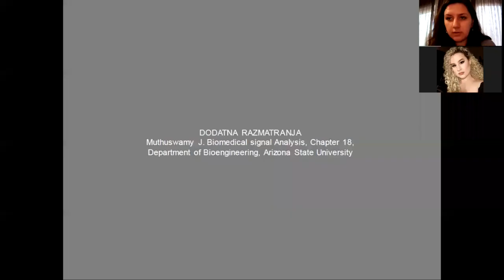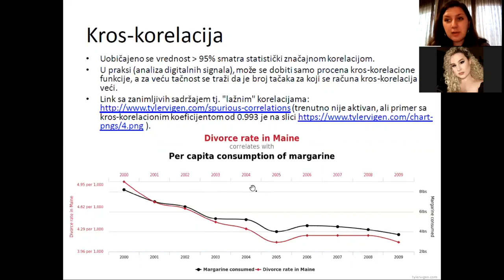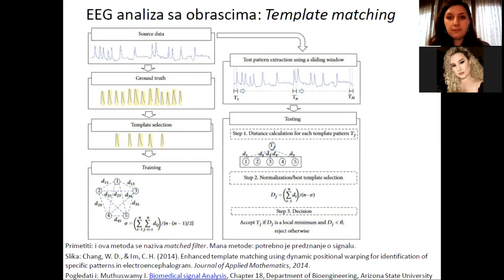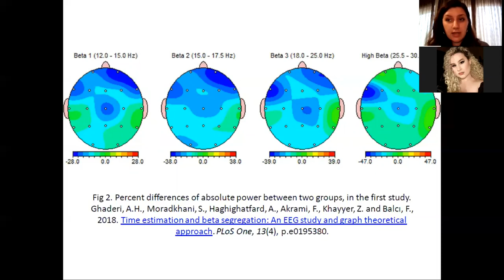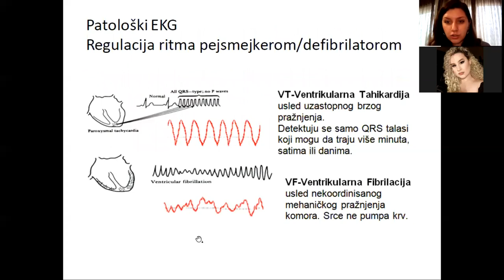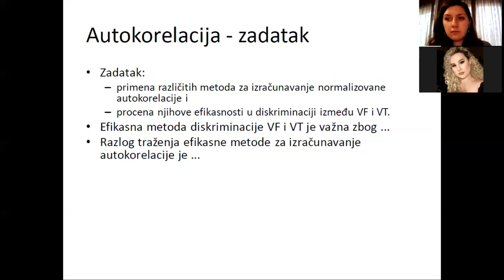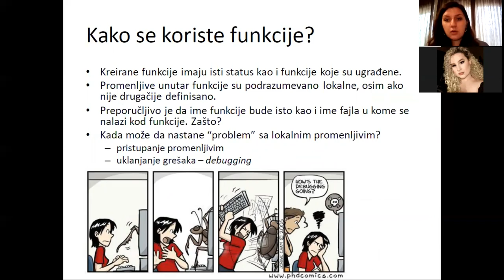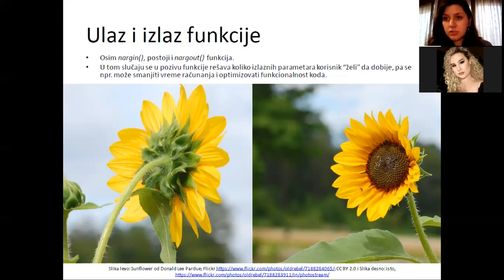MAS - Analiza signala u vremenskom domenu, čas 3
Šesto predavanje iz predmeta Metode analize elektrofizioloških signala na temu "Analize signala u vremenskom domenu" tokom 3. časa (13E054MAS, koji je održan online studentima na Elektrotehničkom fakultetu Univerziteta u Beogradu koji je održan 16. novembra 2020. godine.

NAPOMENA: Svi studenti čije su fotografije vidljive na snimku su dali saglasnost za postavljanje videa na YouTube.